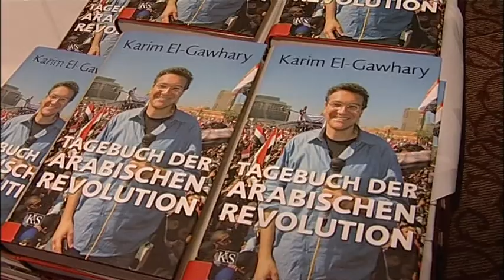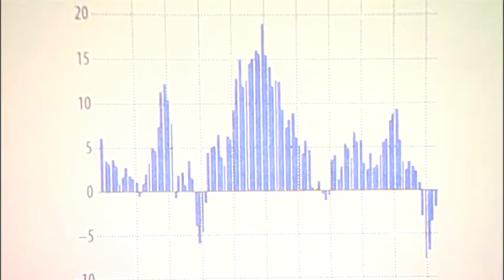Kaminabend der Schoellerbank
Die arabische Welt in Aufruhr! Karim El Gawhary ist mit Leib und Seele Auslandskorrespondent. Die bewegenden Szenen der arabischen Revolution hat er in seinem Tagebuch niedergeschrieben und bei einem Kaminabend der Schoellerbank wiedergegeben.